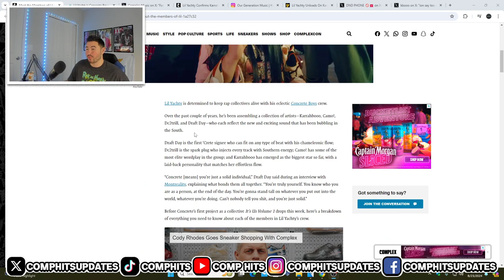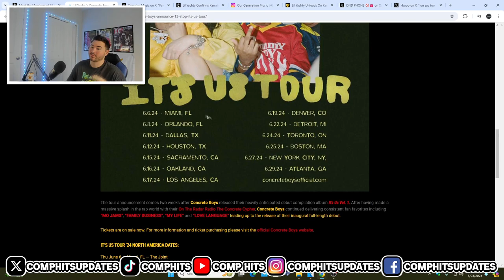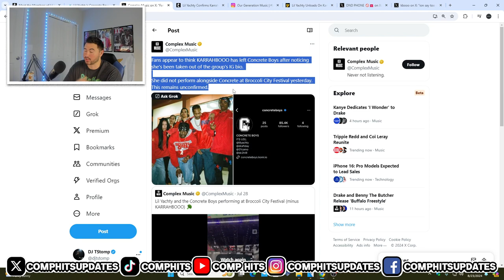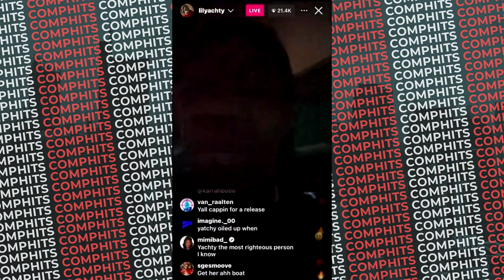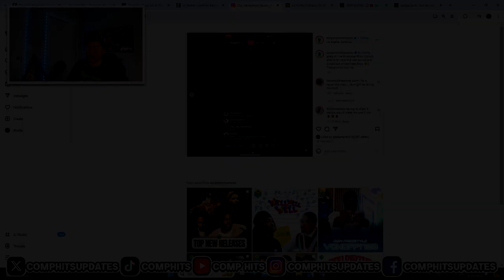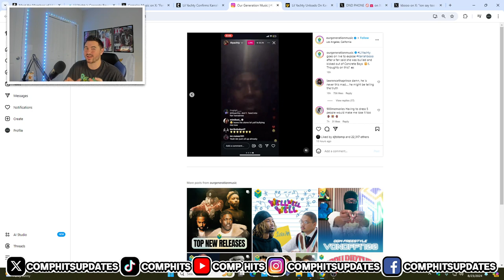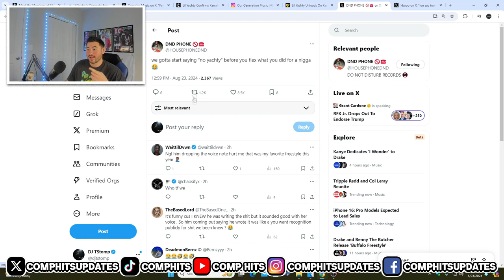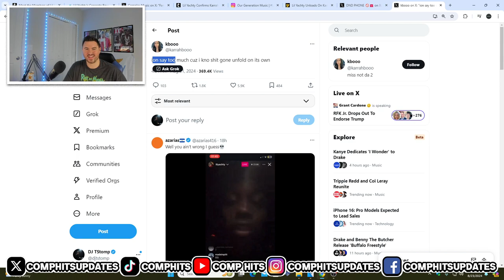Lil Yachty vs Karrahbooo - What Happened? [FULL BREAKDOWN]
Earlier this year Lil Yachty started his new group "The Concrete Boys" which consisted of himself, Karrahbooo, Camo!, Dc2Trill, Draft Day, and Gio. Things started off great, they went and tour and had a very well received collab album. Last month Karrahbooo left and theres been large amounts of drama ever since. Here is the full breakdown.